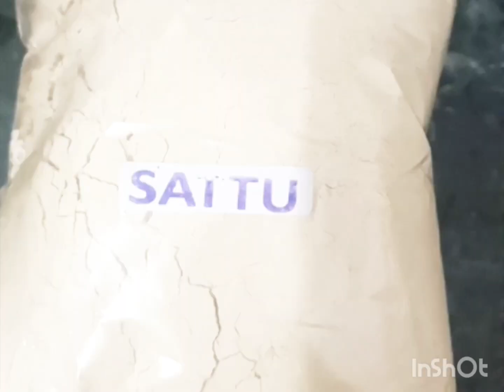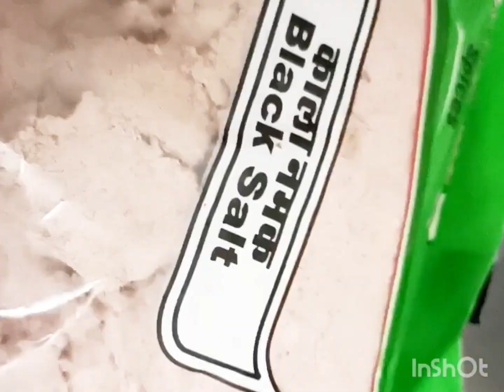बहुत काम के किचन टिप्स 💡 जो आपने ना देखा हो ना सुना, kitchen tips and tricks😱 ...kitchen tips